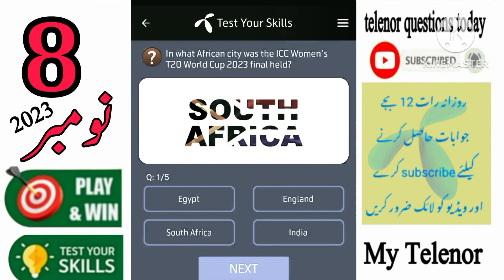8 November 2023 Questions and Answers | My Telenor Today Questions | Telenor Questions Today Quiz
today skills
today telenor

test your skills 8 november 2023
telenor skill test 8 november 2023
telenor test your kills 8 november 2023
telenor today answer 8 november 2023
test your skills telenor 8 november
telenor quiz today 8 november 2023
today telenor answer 8 november 2023
today my telenor answer 8 november 2023
today telenor question 8 november 2023
my telenor app today question answer 8 november
my telenor answer today 8 november 2023

8 november 2023 my telenor
8 november 2023 telenor
8 november telenor quiz
8 november quiz
8 november telenor
8 november telenor quiz

telenor
telenor 8 november
telenor answer today
telenor answers